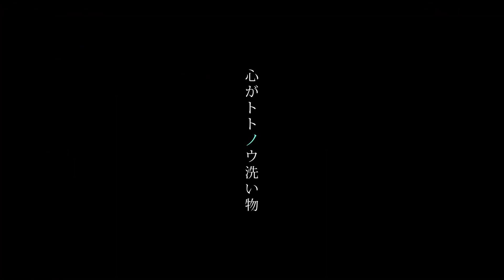この道三十年のバーテンダーがひたすらグラスを洗って磨き上げる。［ASMR］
【洗い物のコツ】

・腰を落としてシンクに立つこと。

・グラス専用のスポンジで洗うこと。
（油物と同じスポンジを使用しない）

・38度前後のお湯を使うこと。
（汚れが落ちやすくなり水捌けも良いため）

・お湯は次のグラスに掛けながら効率よく使う事。

・洗い終えたらすぐに拭きあげること。

今回は洗い物の手元動画をお送りいたしました。
グラスや道具に感謝の心を込めて丁寧に洗い、自らの心を磨くかのように拭き上げていきます。

　　　　　　　　　　　　STAY BAR.

⭐️店舗最新情報⭐️

時短要請の全面解除に伴い
10月25日より営業時間が変更になります

【営業時間】
17:00〜24:00

【要確認】
＊17:00〜18:00間はご予約のお客様がいらっしゃる場合のみの営業です。
＊ご予約がない場合は18:00〜の営業となります。
＊都からの認証を頂いております。
＊グループあたりの入場人数に制限を設けております。
＊日曜日は定休日となります。

【ご予約について】
17:00〜18:00にご来店頂けるお客様に限り
一部ご予約をお受けさせて頂きます。
ご希望の方は店舗までご連絡下さい。
⚠︎ご予約は前日までの受付です。
⚠︎18時以降のご予約はお受けしておりません。

ご自宅で少しでもバーの雰囲気を楽しんでいただけるようにという願いを込めて、
「STAY BAR.」チャンネルを開設させていただきました。 皆様のご健康を心からお祈り申し上げます。

We have opened this channel “STAY BAR” with our hope that you can enjoy the vibes of our bar at home.
We wish everyone good health.

🗾お店の紹介🗾

 ≪店舗詳細≫ BAR 五
〈交通手段〉ＪＲ山手線他【恵比寿駅】西口　徒歩２分東京メトロ日比谷線【恵比寿駅】徒歩２分 恵比寿駅から208m

≪ Store details≫
BAR GO
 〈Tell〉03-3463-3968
 〈Access〉
ＪＲ Ebisu Line【Ebisu-Station】West Exit　Two min walk
Tokyo-metro Hibiya Line【Ebisu-Station】Two min walk
 208m from Ebisu

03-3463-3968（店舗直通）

⭐️公式Instagram⭐️
【STAY BAR.】

🎥映像スタッフ🎥

【ミヤシタファイティングポーズ】

🍷店主🍷
【西川大五郎】
「Instagramにてお店の営業状況などを発信しております。